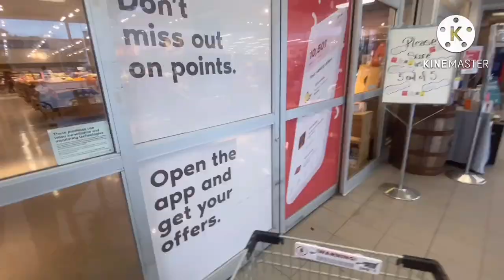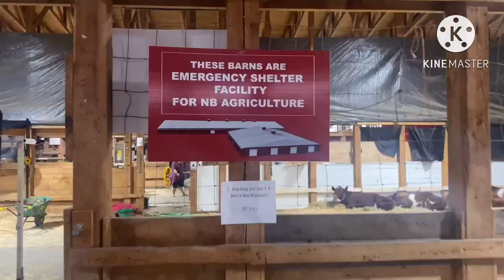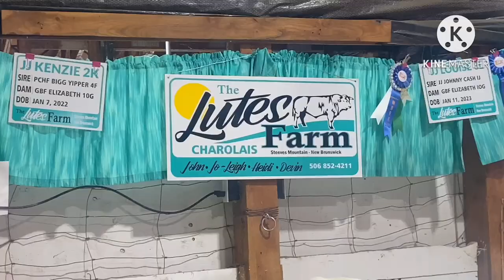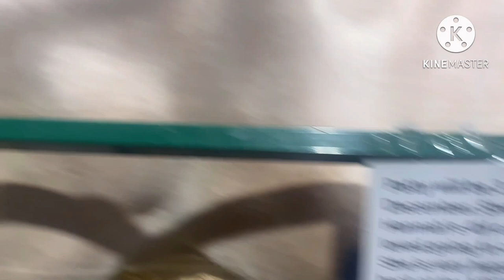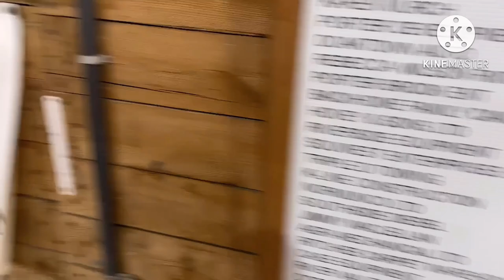farm animals | Fredericton NB canada @ agta tv vlog